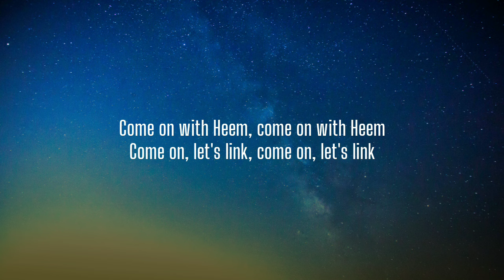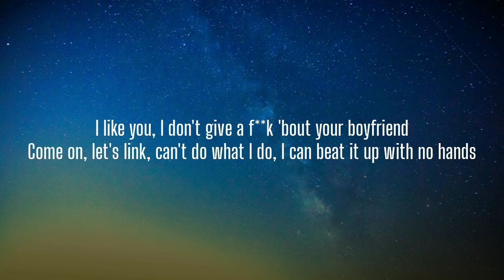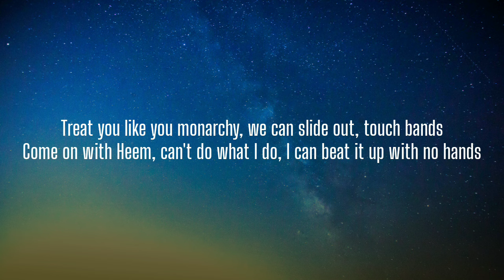WhoHeem - Lets Link (Lyrics) "I like you I don't give a f**k about your boyfriend"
Lyrics:

Yeah
Huh
Baby
I like you
I don't give a fuck 'bout your boyfriend

I like you, I don't give a fuck 'bout your boyfriend
Come on, let's link, can't do what I do, I can beat it up with no hands
Treat you like you monarchy, we can slide out, touch bands
Come on with Heem, come on with Heem
Come on, let's link, come on, let's link

Prada baby, she a flocker
Don't let any nigga hit, so they call her a bopper
Can't no bitch top her
She got a squabble like a nigga, yeah, she get it from her father
Sex in the City girls
Nails done, lemon braids, they're so pretty, girl, ah
She don't be in any world
Wrong shoe, wrong fit, no Cinderella, girl
Car basic
Bro big mad it's not him that she chasin'
Two weeks, he couldn't find a replacement
He done lost a good bitch, downgraded to a basic
Lane switch
Bitch is lucky, call her sour folk 'cause she change
'Cause she don't care
Sold her nigga, won't offer it up, notched up
Turned off her pipe and then she bossed up
On any bitch head who got an issue
Mace a bitch up, tear your drawers, she might spit too
Messy, take your nigga if she want to
Give him pussy, got him stuck, he said I love you on the first day
You bitches couldn't see her on her worst day
Fly bitch like first day of school on her birthday
Ooh, she nasty, F-R-E-A-K
Ride dick, bycic'
Make a nigga bust in a M-I-N
Oh, that's what I like, baby, ah

Come on with Heem, can't do what I do, I can beat it up with no hands
Come on with Heem (Ah), come on with Heem (Ah)
Come on, let's link (Ah), what you tryna do? (Ah)